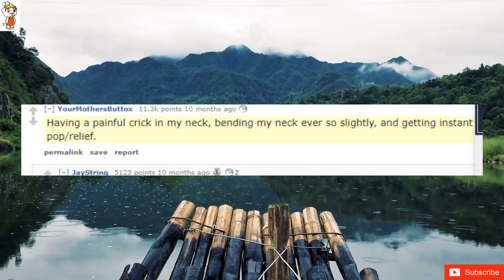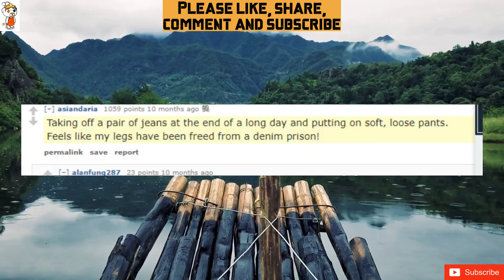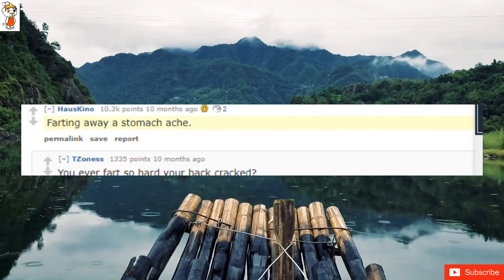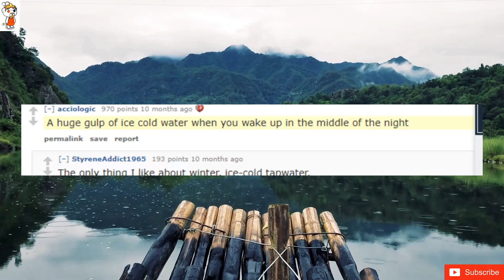What is the best non-sexual pleasure?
When the door on the plane closes and the seat next to you is still empty.
Cold water when you wake up in the middle of the night with dry mouth
[deleted]
When the water that is stuck in your ear finally comes out.
When someone or something makes you laugh so hard you stop making sounds. Just happy gasps.
Back scratches!
Going to bed with freshly washed sheets after a shower
Having a painful crick in my neck, bending my neck ever so slightly, and getting instant pop/relief.
When you can finally take a deep, full breath through your nose after being sick.
Plans getting canceled when you didn't want to go in the first place.
peeing after holding it in for a long time
Closing 15+ tabs after you’re done with an essay
When you yawn and your ears pop giving you added audio clarity that you didn't even know you were missing.
A good massage
Scratching where the elastic of your socks leaves a mark on your ankle.
Getting a text that work will be closed tomorrow due to weather, and realizing you dont have to set your alarm to wake up early on a weekday!!
That first morning stretch in bed when both your arms & legs crack *ahhhhhh*
When you’re cutting wrapping paper and the scissors start to glide along the paper.
Having her spoon me and i be small spoon
Sitting for a moment over a good meal and not being flocking bothered!  AKA, being at peace.  I finally understand why celebrities hide.  If you work all day or have multiple streams of income, family, friends, etc., that moment if uninterrupted peace is priceless.
Taking off a pair of jeans at the end of a long day and putting on soft, loose pants. Feels like my legs have been freed from a denim prison!
Really good cracks.
When the pain stops
Was working in sub zero temperatures all night outside for like 12 hours doing nights. got home my girlfriend at the time was in my bed. i was freezing and exhausted i just got in to bed and cuddled up to her for her body heat like skin on skin. That was awsome it was like my body was draining her body heat it felt really good.
When your loving partner runs her's/his hand through your hair or just gently plays with your hair. I'm a guy and it's one of the best feelings when my ex ran her hand through my hair especially when I was stressed. I miss that
That long pee at the theater after a good movie
Taking a warm shower, and then increasing the temperature ever so slightly, but not too much that it's hard to withstand, and feeling chills shoot across your entire body.
Turning off your alarms after quitting a shitty job
Farting away a stomach ache.
Taking a massive dump.
Financial stability
Receiving a hug from someone you love.
Wearing a brand new pair of socks for the first time
I had a car with heated seats. They were pretty awesome.
scalp massages!
Getting home completely alone after a long ass family trip/vacation to a clean house in perfect silence.
Friday at 5 pm
cronchy leef
A huge gulp of ice cold water when you wake up in the middle of the night